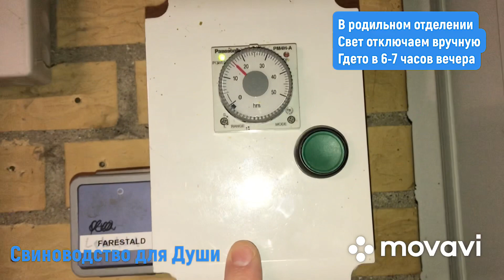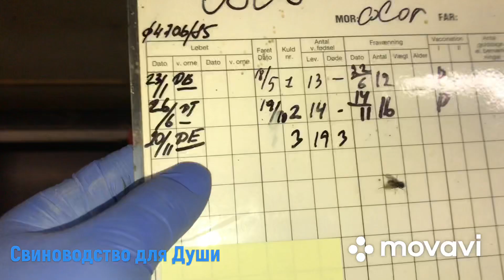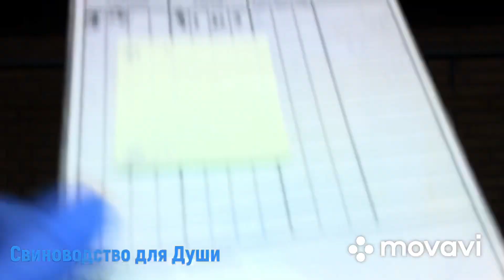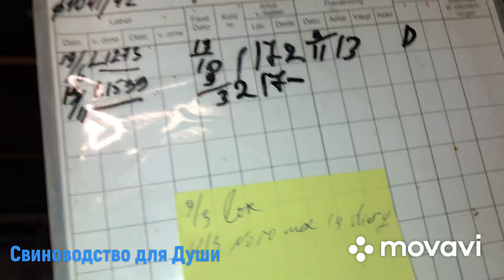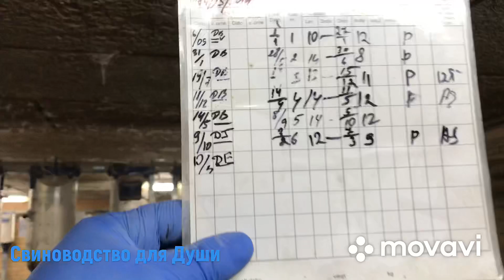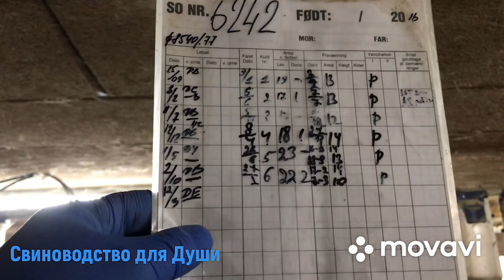Освещение на ферме!небольшой обзор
Всем здравствуйте!в этом видео я постараюсь росказать   и показать освещение фермы!сколько времени горит свет на осеменении,родилке,и в других отделения на ферме!всем хорошей робостей недели!всем удачи